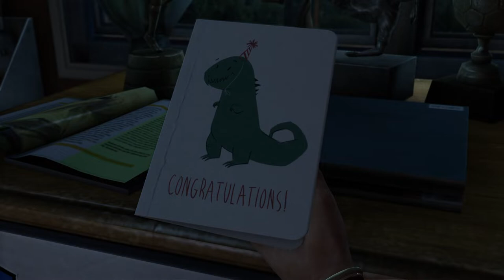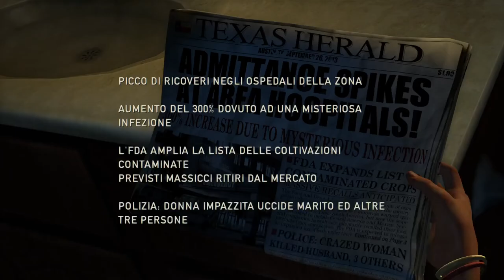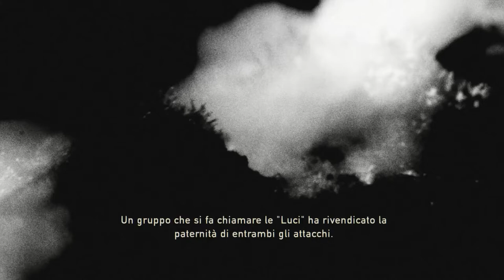[PS4 PRO] The Last of Us - L'inizio - #01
Prima puntata della serie The Last Of Us giocata su PS4 Pro. Ricordo che giocai nel 2014 alla versione PS3 . Godetevene 🤓